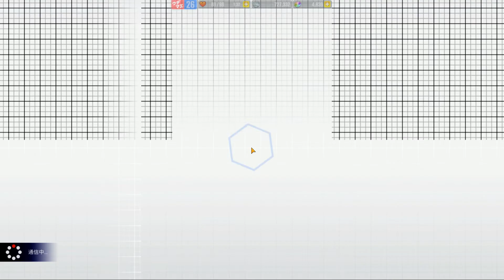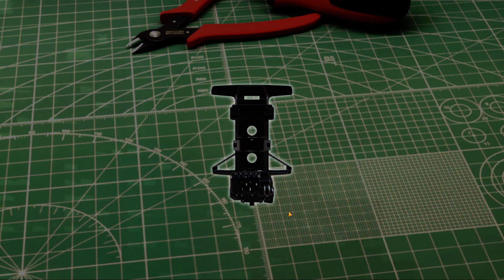Mini 4wd Hyper Dash Gran Prix #9 ITA